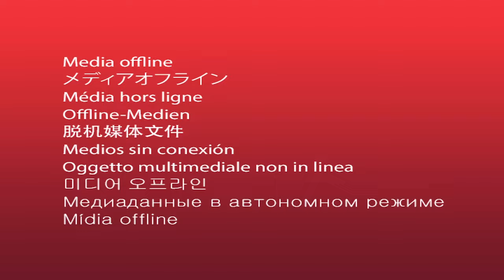MATENDO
official Video by Goba SDA Choir 2022